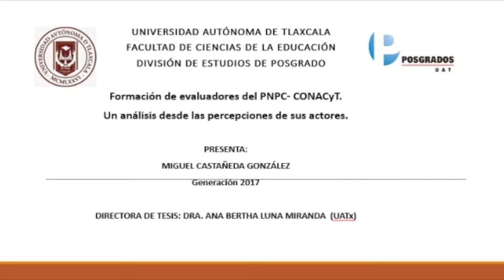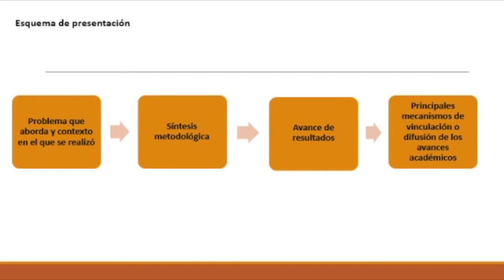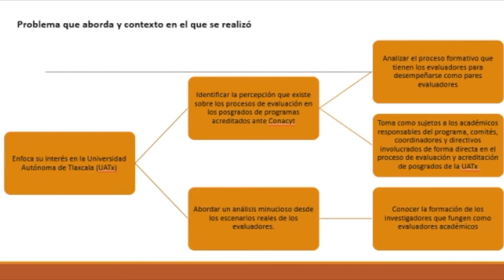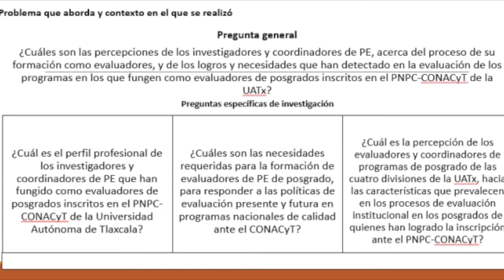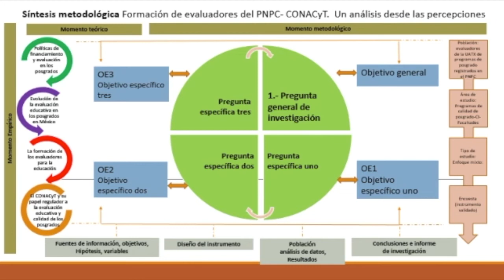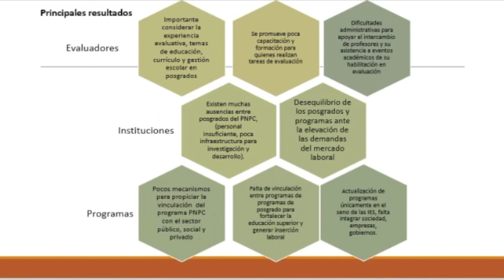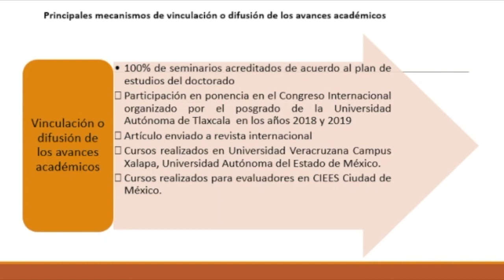Miguel Castañeda González — Posgrado en Educación UATx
Miguel Castañeda González
Tema de investigación: Formación de evaluadores del PNPC-CONACYT. Un análisis desde las percepciones de sus actores.
Generación 2017
Tutora: Dra. Ana Bertha Luna Miranda